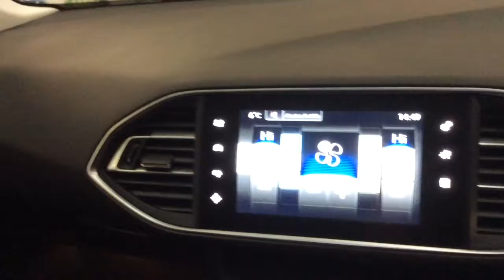RICHARD HARDIE USED CAR PEUGEOT 308 LN66 RPY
Satellite Navigation, 9.7in Multifunction Colour Touch Screen, Start/Stop System, Automatic Dual-Zone Climate Control, Programmable Cruise Control with Speed Limiter, DAB Digital Radio, Front and Rear Parking Sensors, Tyre Pressure Control, Bluetooth Telephone Facility, Tinted Rear Side and Tailgate Windows, One-Touch Electric Front Windows and Electric Rear Windows, 17in Rubis Alloy Wheels with Locking Wheel Bolts, Automatic Wipers, Ultrasonic Alarm